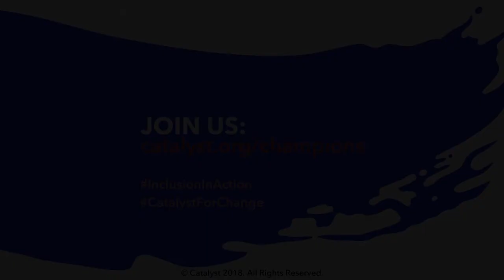Avon: Building An Environment Where Everyone Can Succeed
Jan Zijderveld, CEO, Avon Products, Inc., shares what his company is doing to build an inclusive work environment where all talent can succeed.

Join the conversation